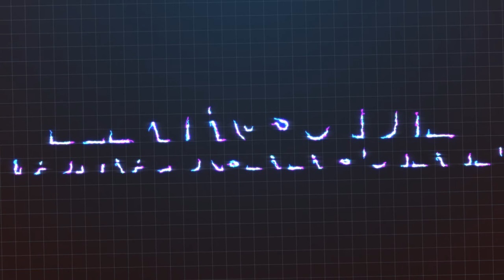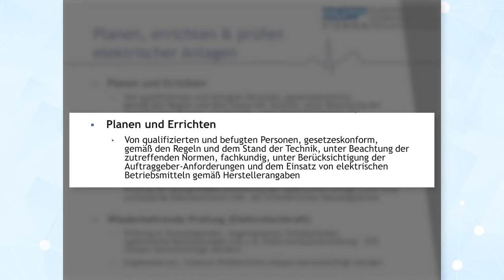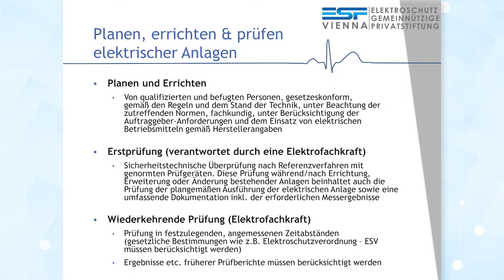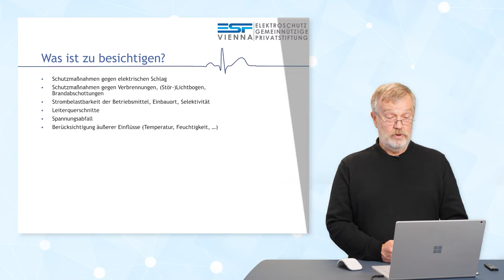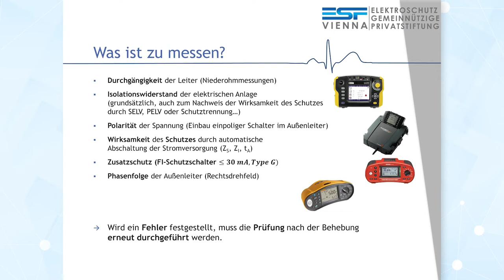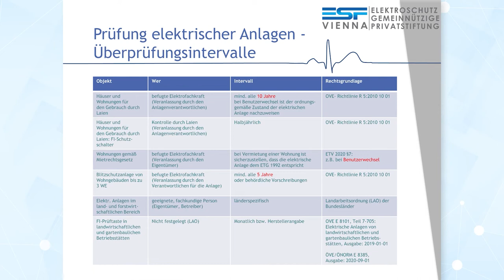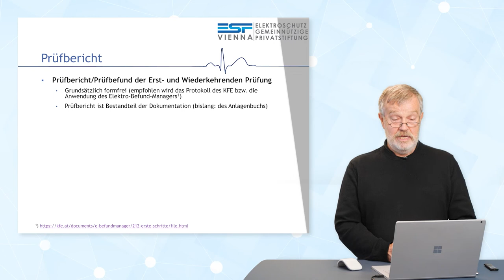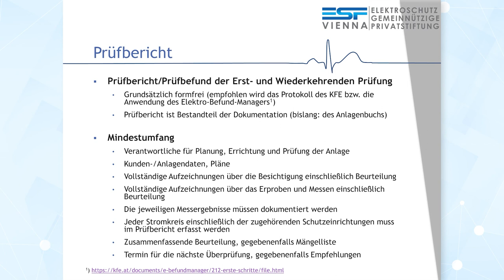Planen, errichten und prüfen elektrischer Niederspannungsanlagen | iMooX.at